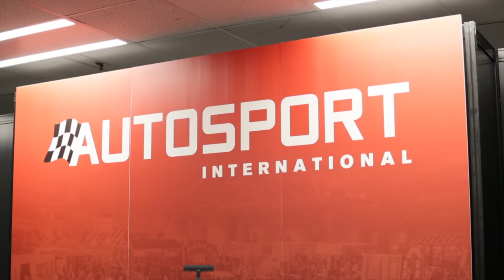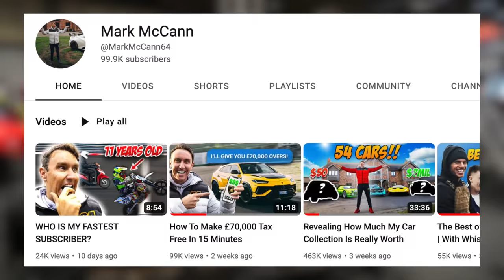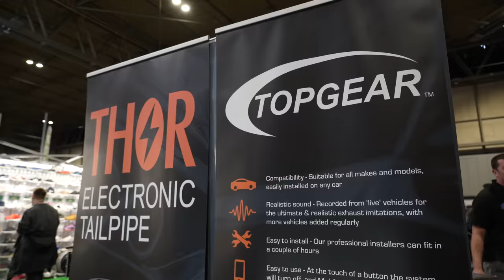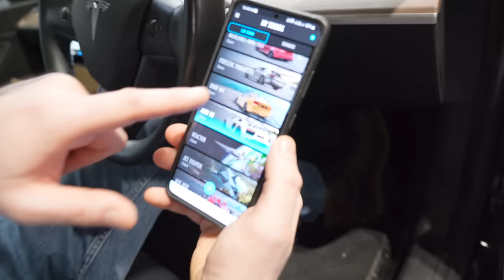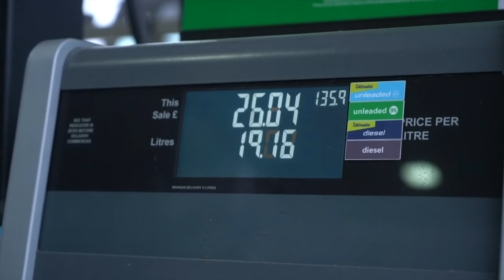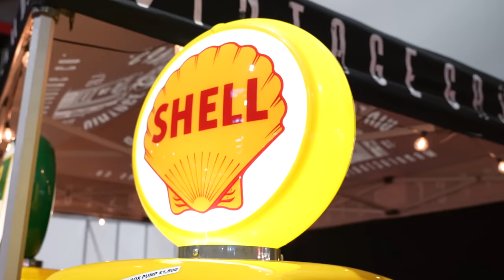OUR FIRST SHOW - AutoSport International 2023 - Building a Modified Police Car Ep.7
In today’s video, we take the Modified Police Focus RS to AutoSport International at the NEC in Birmingham and met so many amazing people. The support towards the project is amazing and we are all forever grateful.
Massive thank you goes out to Paul Cowland and the team at the PAAA - we have some very exciting projects coming with them very soon so be sure to keep an eye out.

It was so nice to meet everyone, if you're lucky enough to have made the video don't forget to comment and say hello, I really did try my best to include as many people as possible.

PERFORMANCE & TUNING at AutoSport International 2023

The desire for personalisation and customisation means that Europe’s tuning industry deserves an international show. The dedicated Performance & Tuning Car Show in Hall 4 attracts some of the biggest names in the industry and allows drivers to bring their next project car vision to life.

Hundreds of tuned cars roared into the NEC in 2020, meaning Birmingham reverberated to the thunder of over 200,000 horsepower. Since its inception in 2008, the show has featured an extensive range of exhibitors from performance experts such as suspension and brake manufacturers to the wildest styling customisers. It truly is the show that lets your imagination run wild.

Make sure to check out everyone involved, all links are listed below.